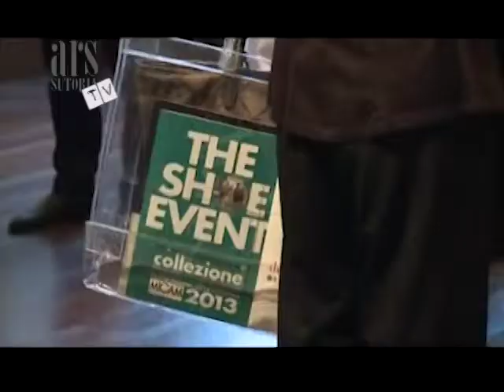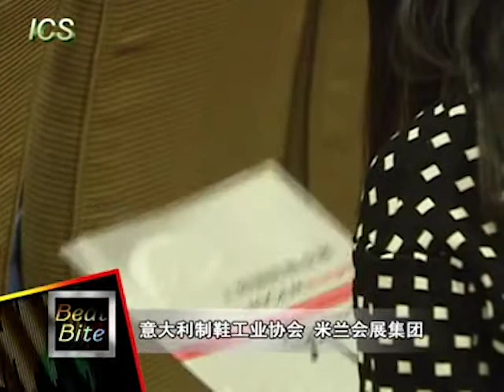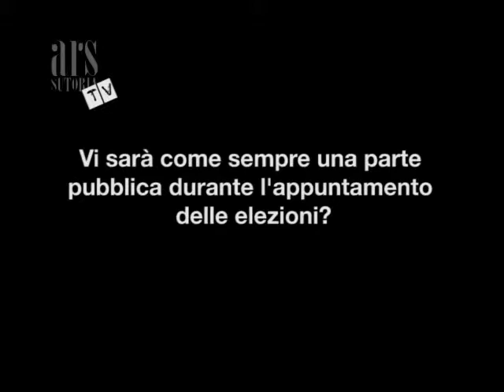Ars Sutoria 386BIS - Aromatici Interview